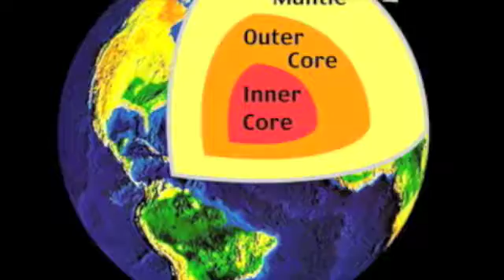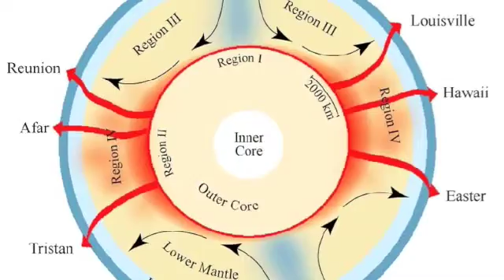Rock Cycle Rap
Environmental science project